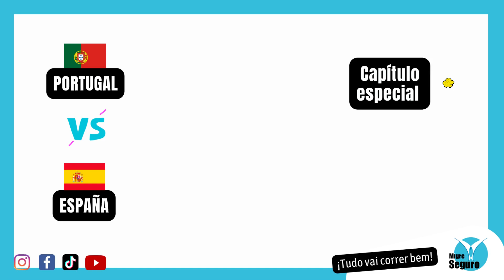✈MIGRESEGURO PORTUGAL 🗣LO QUE NO TE CUENTAN DE... 🎬Capítulo 7 👉¿Migrar a PORTUGAL o ESPAÑA?👈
MIGRESEGURO PORTUGAL ES PARA TÍ!!!✈🇵🇹

👉Te compartiré experiencias de vida en el proceso de Migración hacia Portugal, para que éstas se conviertan en referentes para quienes quieren iniciar su viaje de manera segura.

Hola!!! Mi recomendación será siempre Migrar a Portugal de manera legal.

Inicialmente realizamos una consultoría para revisar en detalle tu caso, para lo cual contamos con personal calificado para el acompañamiento en asesorías migratorias y  visados de:

 Trabajo
 Estudio
 Pensionado / Rentista de capital
 Inversión- Golden
 Emprendedores

Así mismo acompañamiento y trámite para:

 -Reunificación familiar
 -Nacionalidad
 -Sea médico en Portugal
 -Apertura de cuenta bancaria + NIF
 -Traducciones

Y guía especializada en:

- Temas fiscales
 -Creación de empresas.

📞CONTÁCTAME y te explicaré de manera fácil cómo:

👩  Paula C. Alape M. - MigreSeguro
📲WhatsApp y Telegram: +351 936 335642

RECUERDA: ¡TUDO VAI CORRER BEM! 👌